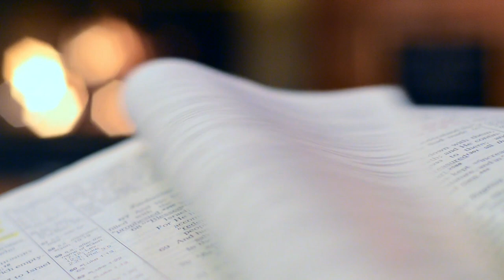10 THINGS YOU WOULDN'T EXPECT ABOUT BEING A DOG TRAINER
Hi I'm Katy :) I am just a girl that loves  animals and is trying to  figure out life.